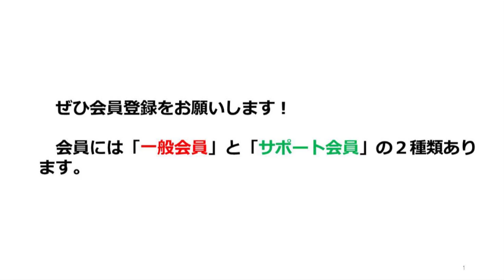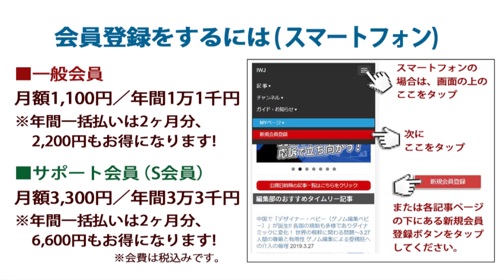2021.5.31立憲民主党 枝野幸男代表 定例会見「公正公平な国民投票ができないのに発議することは普通はナンセンス」立憲提出の国民投票法改正案の修正案での質問に甘すぎる枝野代表の回答！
収録日 2021年5月31日（月）

「公正公平な国民投票ができないのに発議することは普通はナンセンス」立憲提出の国民投票法改正案の修正案で「改憲発議できないのか？」との質問に甘すぎる枝野代表の回答！～5.31立憲民主党 枝野幸男代表 定例会見 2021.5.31

　2021年5月31日（月）、午後3時30分より、東京都千代田区の衆議院第2議員会館にて、立憲民主党・枝野幸男代表の定例会見が行われた。

　冒頭、枝野代表からの報告があり、続いて各社記者との質疑応答となった。

　報告の中で、枝野代表は、5月31日を期限として９都道府県に出されていた緊急事態宣言を6月1日から20日まで延長したことに触れ、「今回の第4波は、感染が十分に収まっていない段階で、私たちが明確に反対したにもかかわらず、宣言などを解除した、そこに原因がある。したがって、『人災』と言わざるを得ない」と厳しく批判した。

　また、6月16日までを会期とする第204回国会（常会）について、「緊急事態宣言などの延長によって、6月20日の緊急事態宣言期間が切れる前に、国会が閉じることになる」とし、「さらなる延長が必要かどうか、あるいはこの延長に伴う対策などについて、なんら対応が示されることなく、感染が収まっていない場合、あるいは、第5波が生じた場合の迅速な対応などを考えると、国会を閉じることはまったく理解不能である」と述べた。

　質疑応答では、枝野代表とフリーのジャーナリスト・宮崎信行氏の間で、「国民投票法改正案」について、以下のやりとりがあった。

宮崎氏「『国民投票法を改正する法律案』の衆議院における修正、立憲民主党主導の修正という言い方でいいかと思うんですが、この解釈について、『国民投票法施行後3年を目処に、CM規制やインターネット有料広告規制などについて、国が検討を加え、必要な法制上の措置、その他の措置を講ずるもの』という、一項が入るだけの修正ですが、この解釈なんですが、『国がＣＭ規制など国民投票の公平及び公正に関する検討を３年後に加える』ということは、これから３年間、国会は憲法改正の発議をできないという読み方もできるかと思います。

　そこの立憲民主党代表の立場として、国はこれから3年間、改憲を発議できないのか？ また、解散直後の衆議院憲法審査会で、例えば会長や会長代理を選んだりする、そういったものにも応じないといった事もあり得るのか？ いかがでしょうか？」

枝野代表「まず、法律の解釈ですので、政治がいろいろ言って、それは参考資料にはなりますが、法解釈とは客観的になされるものです。

　で、一応、弁護士として客観的に申し上げますと、この法律案は、成立をした場合、現行国民投票法に、重大な欠陥がある。公平公正という観点から重大な欠陥があることを、法律自体、立法者自体が認めている法律であるということは、法解釈上明確です。

　つまり、重大な欠陥がある法律を使った国民投票法を、この法律を根拠に使うことは、欠陥のある国民投票を実行するということ。これが法解釈の必然だというふうに思っています」

宮崎氏「確認ですが、向こう3年間、9月に施行のようですから、2024年とか、まあそこまで杓子定規でなくてもいいですが、だいたい2024年の秋ぐらいまでに、憲法改正の発議はないし、そもそも議論にも応じないということでしょうか？」

枝野代表「法律の解釈と、国会で議論をするかどうかというのは別次元の問題だと思っています。

　しかし、国民投票法が公正公平な国民投票ができないのに発議をすることは、普通はナンセンスなことだと思っていますし、その公正公平でないという重大な欠陥を補うことにこそ、まずは全力を傾けるのが常識的な判断だというふうに思っています」

　枝野代表はこのように答えたが、5月26日の参院憲法審では与党側が「法律上は発議できる」と答弁し、立憲民主の修正案提出者である山花郁夫議員も「法的には発議できると与党と共通認識を持っている。ただ政治的には、ルールの公正性が担保されていないから難しいんじゃないか」と答弁している。

　「常識」や「ナンセンス」、「政治的」などを根拠に与党側が発議しないと考えるのは危険ではないだろうか。

　このほか、会見では重要土地利用規制法案や次期衆院選、都議選、東京五輪や党首討論について質問が続いた。

　枝野代表からの報告、および各社記者との質疑応答の一部始終は、全編動画にてご確認いただきたい。